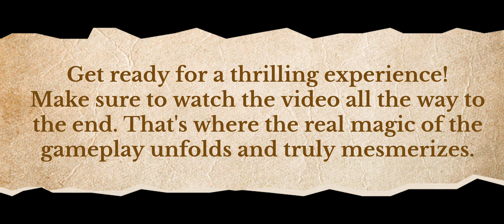Best Rank MP Matches | Legendary Lobby | MVP | Season 4 | Part 2 | Call Of Duty®: Mobile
"_casual_gamers_"
in

Welcome to Part 2 of the "Best Rank MP Matches" series, showcasing "MVP Gameplay" in the "Legendary Lobbies" of Call of Duty®: Mobile for the "MP Rank 2023 Season 4". These thrilling matches were recorded during the initial weeks following the Rank Reset for Season 4.

In this video, my focus is on team contribution rather than individual performance. You won't see me simply chasing kills; I'm dedicated to playing the objective and making a meaningful impact on the team's success, even in the face of defeat. It's crucial to strike a balance between slaying opponents and fulfilling objectives, as each team member's role is vital.

Prepare for an adrenaline surge as you watch the gameplay unfold. This is just the beginning of the "Best Rank MP Matches" series, so keep an eye out for future installments.

A quick note: All videos in the "Best Rank MP Matches" series are captured after achieving "Legendary" Rank in Multiplayer for Season 4. Hence, you can expect these matches to be against the top 0.5% of players on the Indian Servers. As the series progresses, the competition will elevate to face the top 0.1% of players on the Indian Servers.

Feel the excitement, enjoy the content, and gear up for more intense matches to come!

Wishing you all a fantastic day ahead!

Knight's Crusade Mythic Drop (Mythic Templar & Legendary PP19 Bizon) Full Draw With Derailed CP Count & Money Spending